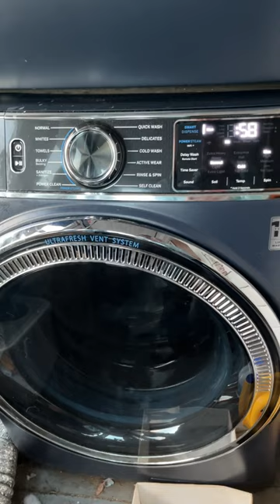Front load washer Noise